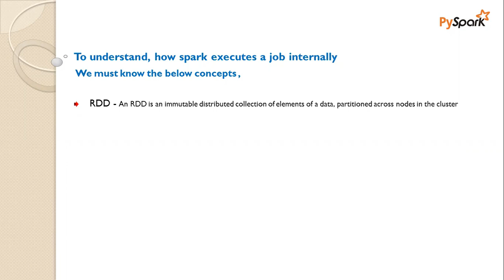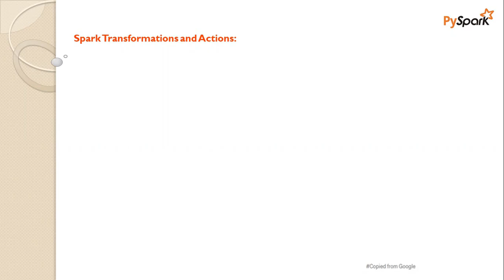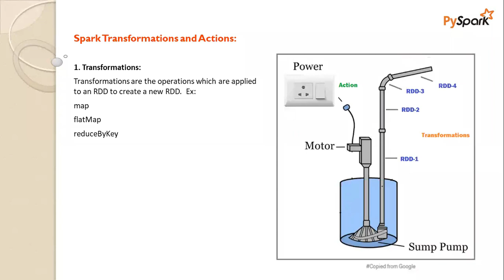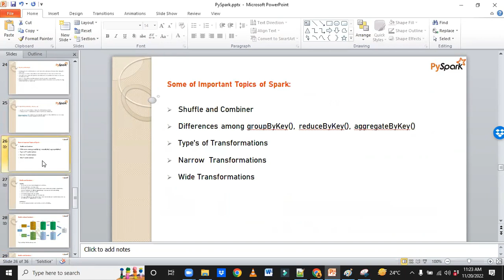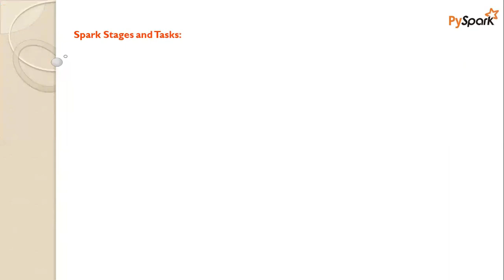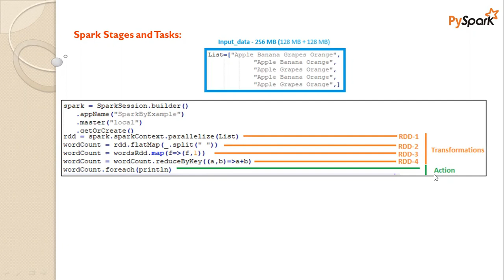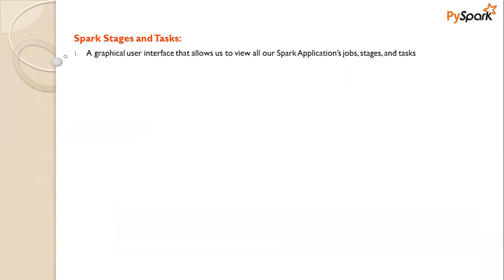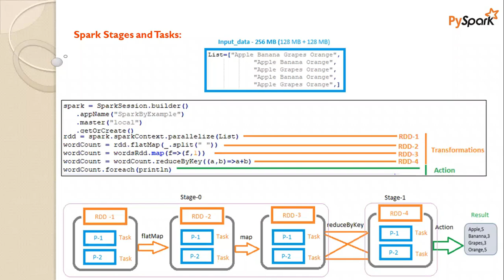PySpark | Session-9 | How spark executes a job internally | Stages and Tasks in Spark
In this video, we have covered the below topics,

How spark executes a job internally
Stages and Tasks
Type’s of Transformations
Narrow  Transformations
Wide Transformations

Hello Viewers,

We ‘Clever Studies’ YouTube Channel formed by group of experienced software professionals to fill the gap in the industry by providing free content on software tutorials, mock interviews, study materials, interview tips, knowledge sharing by Real-time working professionals and many more to help the freshers, working professionals, software aspirants to get a job.